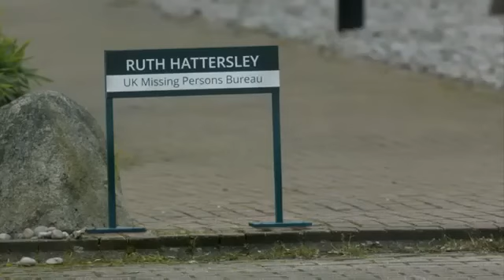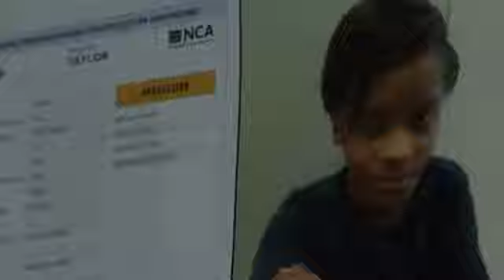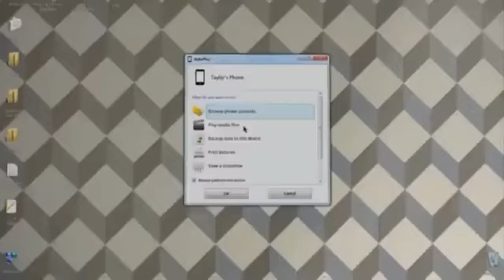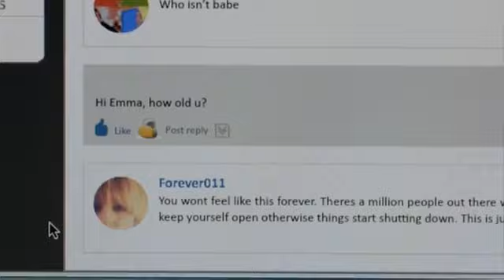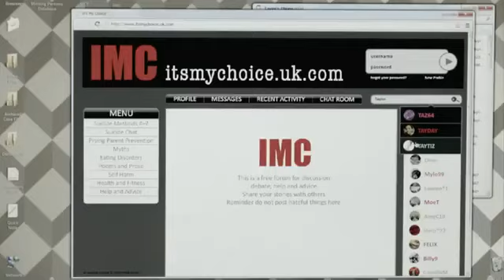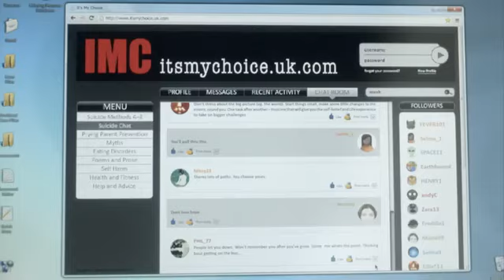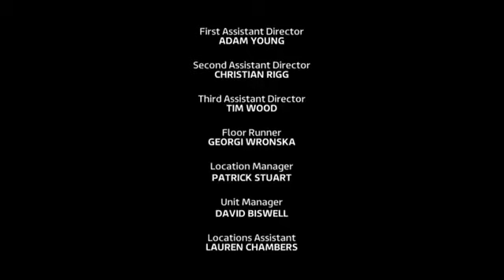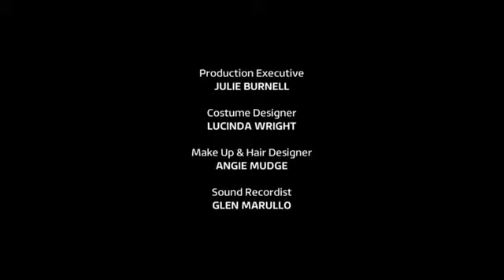Chasing Shadows 1of4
𝐍𝐄𝐖 𝐏𝐑𝐎𝐃𝐔𝐂𝐓 𝐃𝐑𝐎𝐏 😍 𝐓𝐇𝐄 𝐅𝐀𝐓 𝐁𝐋𝐀𝐒𝐓𝐄𝐑 𝐊𝐈𝐓 💥
Honestly the results I’ve seen from these sprays are CRAZY!🤪 This kit is 3 different sprays which work together 👌🏼
💥TRIM365:
(Liquid Lipo) Cuts off your appetite, kills
cravings for carbs, sugars, sweets and salts. Aids in accelerating weight loss.
💥E-CELL:
(Liquid Detox) Detox your body at a cellular
level. Cleanses liver, kidney, colon and other
organs. Flushes toxins and parasites that
cause you to hold on to unwanted weight!
💥CORE KETO:
(Liquid Belly Blaster) Stops excess fat
production. Increases serotonin, suppresses
emotional eating, turns fat into fuel, shreds
belly fat.
This kit is honestly INSANE,
Take a look at this video - it is AMAZING & explains in detail how these 3 sprays work together & literally help you lose weight ⬇️

These sprays are giving our customers such amazing results 👏 Are you ready for summer? ☀️ 👙🏖 Follow the link to order the Fat Blaster Kit